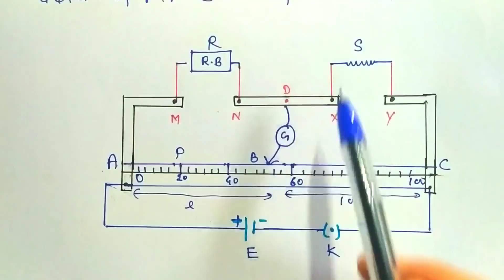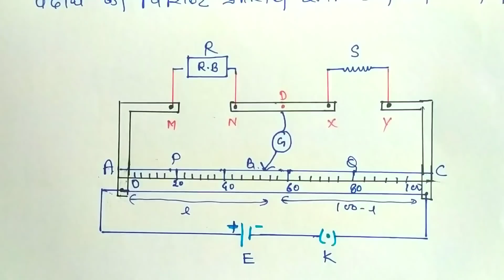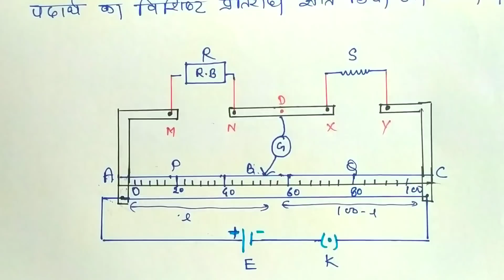मीटर सेतु का सिद्धांत Class-12 physics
मीटर सेतु का सिद्धांत